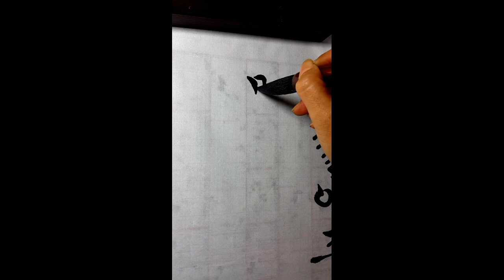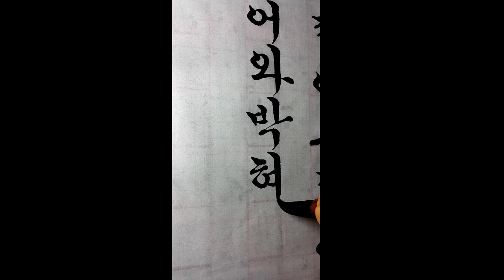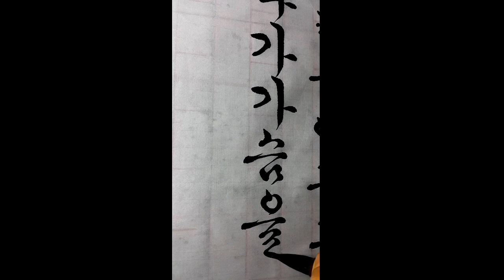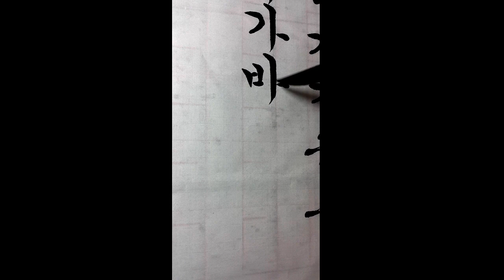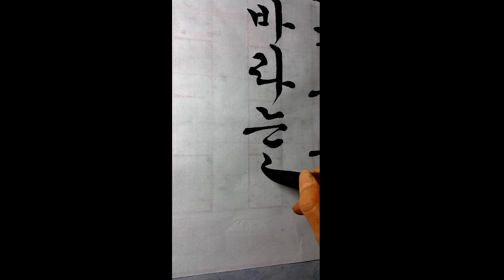서예 2이육사 청포도 전지쓰기 calligraphy